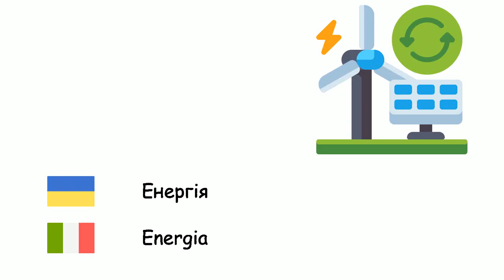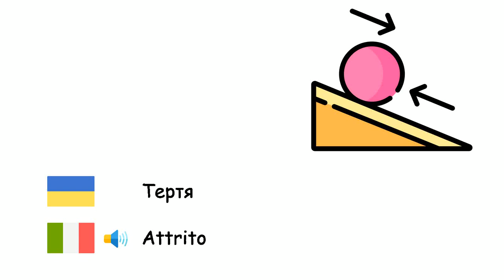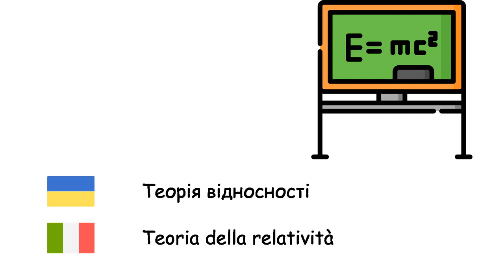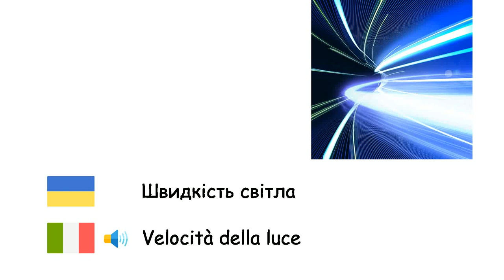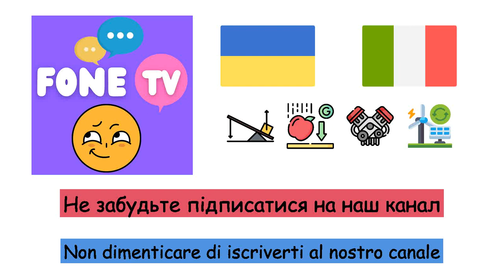Фізика (Італійська мова) (uk-it)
Fone TV
uk-it-32
Fisica (Lingua italiana)
Енергія - Energia
Маса - Massa
Вага - Forza peso
Об'єм - Volume
Густина - Densità
Електрика - Elettricità
Імпульс - Quantità di moto
Швидкість - Velocità
Прискорення - Accelerazione
Рух - Moto
Сила - Forza
Тертя - Attrito
Блок - Carrucola
Важіль - Leva
Тиск - Pressione
Транзистор - Transistor
Потужність - Potenza
Електрична напруга - Tensione elettrica
Магніт - Magnete
Машина - Macchina
Двигун - Motore
Гравітація - Interazione gravitazionale
Теорія відносності - Teoria della relatività
Електричний струм - Corrente elettrica
Діод - Diodo
Кількість теплоти - Calore
Частота - Frequenza
Електричний заряд - Carica elettrica
Кварк - Quark
Антиматерія - Antimateria
Швидкість світла - Velocità della luce
Оптика - Ottica
Ультрафіолетове випромінювання - Radiazione ultravioletta
Інфрачервоне випромінювання - Radiazione infrarossa